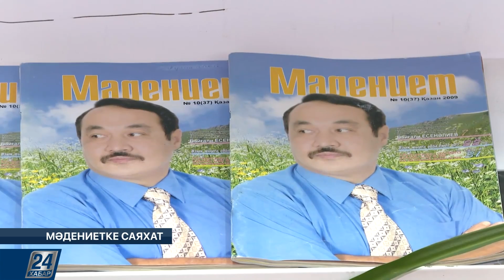Мәдениетке саяхат І Корей дәстүрлі киімдерінің көрмесі ашылды